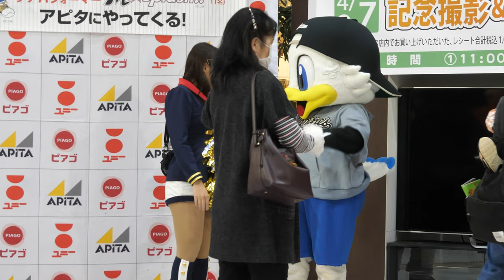ズーちゃん RIKAちゃんと制汗剤のお話？？？wwwwww